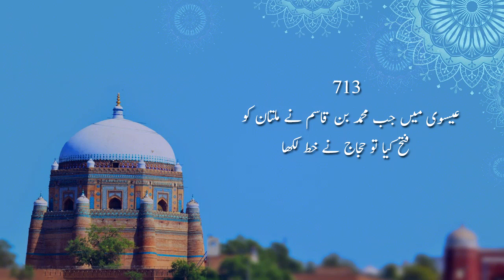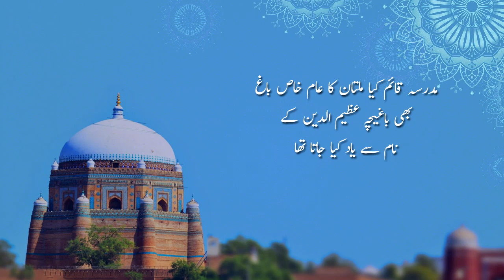History of Multan City in Urdu - Islamic History of Multan City